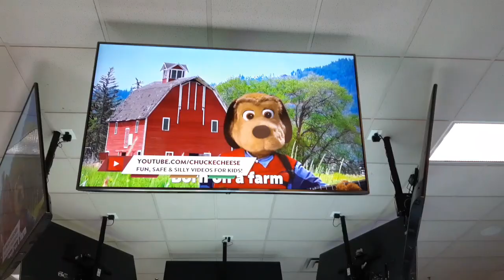Chuck e cheese show 1 2020 fun songs jasper t jowls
Jasper t jowls was originally from show 4 2019